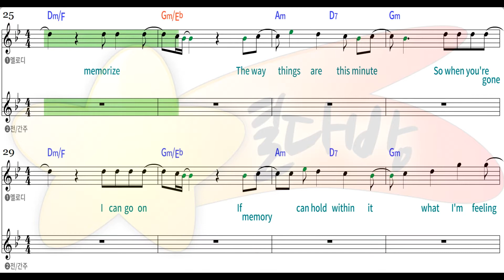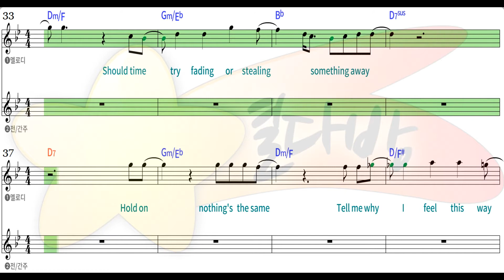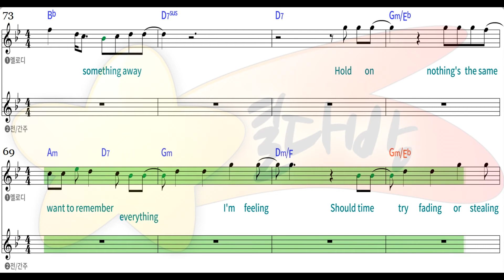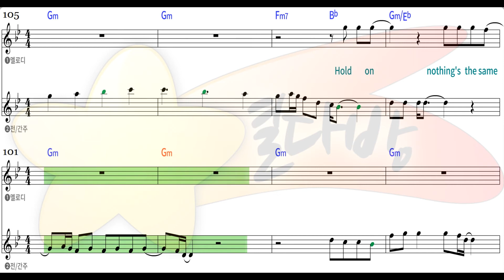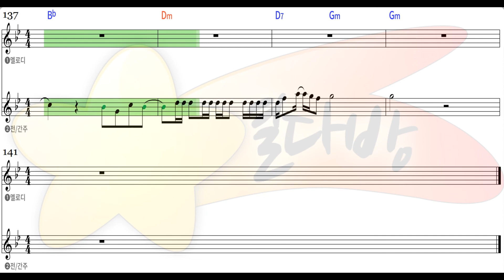[별다방/동영상악보] Snatana - Hold On (Melody Sheets on KARAOKE)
Original Key Gm
Transposing Key
Tempo 123
Melody Sheets